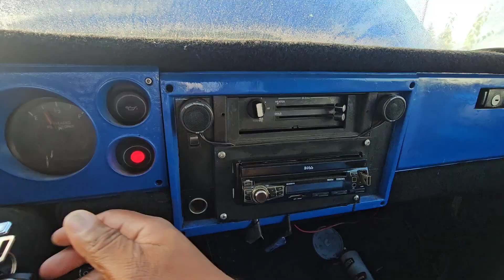lowrider fail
another week spent trying to fix the oil leaking lowrider. is it fixed? Watch the video to find out!